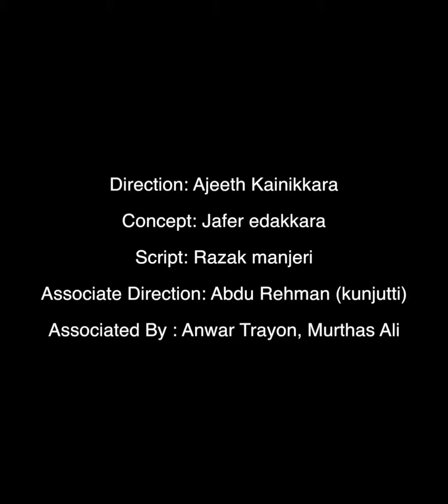കോവിഡ് കാലത്തെ കരുതലിൻ്റെ കരങ്ങൾക്ക് നന്ദിയർപ്പിച്ച്, ഡ്രീംസ് ഗ്രൂപ്പ്